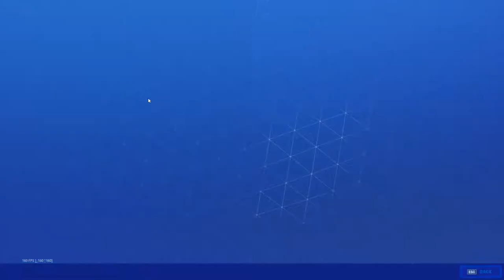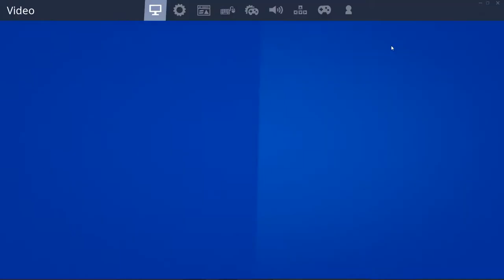StormBee CUP w/ SnooK & CoQ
Social:
PC:
-Placa Video AMD RX 580 8gb
-Procesor AMD Ryzen 7 2700X
-Memorie RAM 16 GB HyperX
-SSD 512 GB
-Sursa 600w
-HDD 2tb
-Placa de baza GIGABYTE AORUS B450 PRO
Periferice:
-Keyboard- Logitech g512 SE
-Mouse- Logitech g903 wireless
-Casti- Lohitech G pro X
Monitor: Lenovo Legion Y25f-10 144Hz